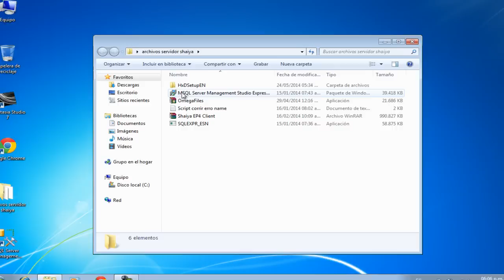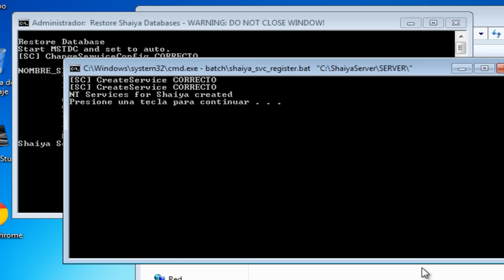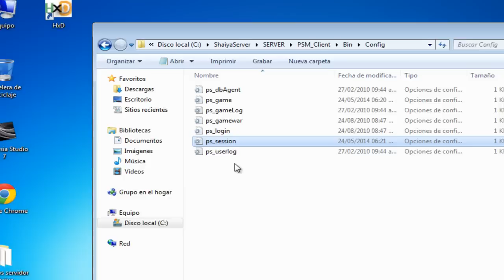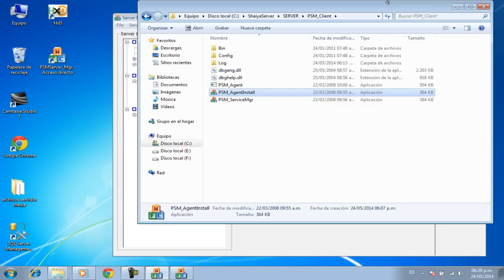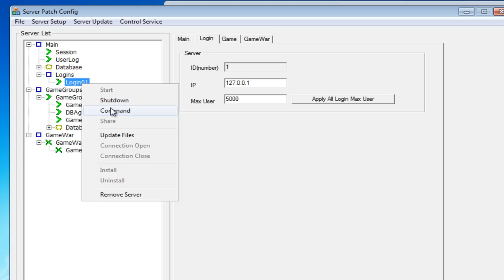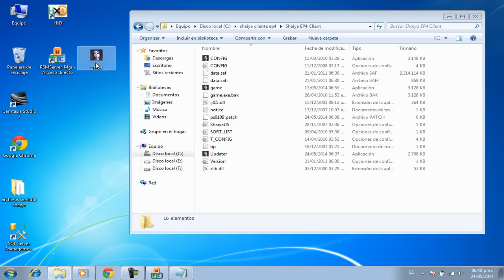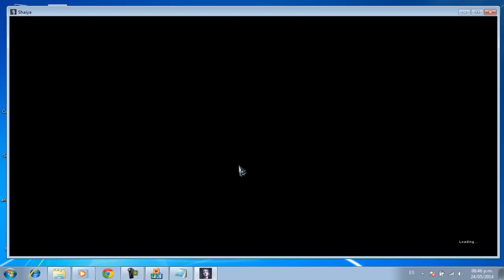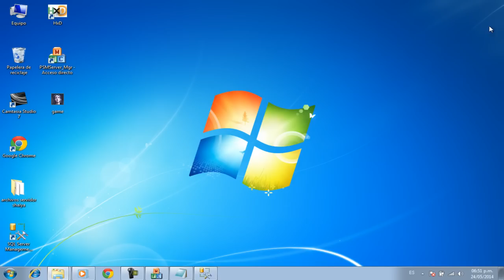Crear tu Propio Servidor Shaiya en ES 2 Parte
►►DESCARGAS◄◄
Omega Files Ep4.5, Ep5.4
GRACIAS POR APOYAR AL CANAL :D